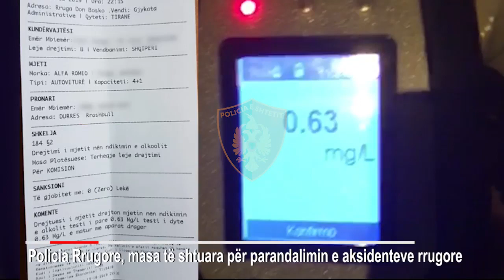SHKODRAWEB Media I Policia "namin" në fundjavë, procedim penal 67 shoferëve, pezullon 320 patenta